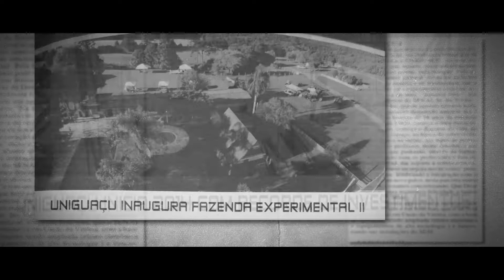Uniguacu 18 anos BLOCO FORCA